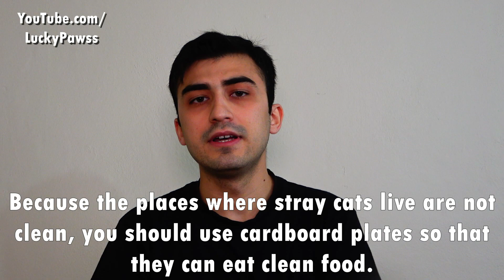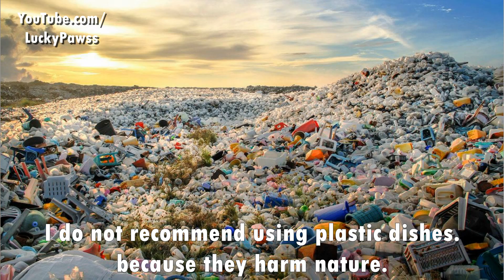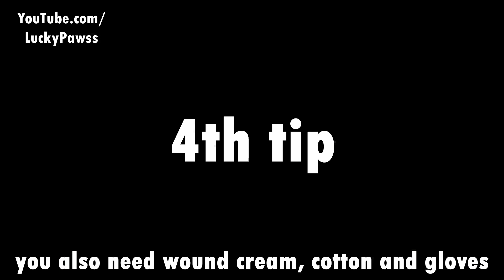5 Tips To Know When Feeding Stray Cats 💡 Watch now 📺 4 minutes ⌚ Cute Cats 🐈 Life Hacks 🔑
Have you ever thought about what you should pay attention to when feeding cute stray cats? I give you 5 life hacks facts you need to know in 4 minutes. By sharing the video on your social media accounts, you can inform more people.
Cute cats are always on the streets waiting for you to give them food

00:00 intro

00:08 what should we pay attention to when feeding stray cats?

00:18 1st tip - you have to buy wet cat food and dry cat food

00:40 2nd tip -The importance of using cardboard plates

01:10 What do I pay attention to when buying cardboard plates?

01:23 What happens if you don't use cardboard plates?

01:58 3rd tip - What should I pay attention to when caring for a cat?

02:14 cat care products

02:32 4th tip - don't neglect your own health

02:41 5th tip - mistakes made by people who feed cats

03:15 What happens if cats are given milk?

03:46 subscribe to the channel

►EURO IBAN: BE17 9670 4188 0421 (BIC:TRWIBEB1XXX)
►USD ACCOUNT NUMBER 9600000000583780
Routing Number 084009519 ​Evolve Bank and Trust

My name is Sedat and I live in Istanbul. Too many homeless cats live in Istanbul. In order to meet the needs of these cats, I opened a youtube channel a long time ago.  I feed stray cats , baby kittens , tiny kittens , little kittens ,  angry cats , angry kittens and cute cats every day. I also do cat neutering , cat spaying , cat rescue and kitten rescue videos. When I see homeless cats and abandoned cats, I build cat houses for them and buy them blankets. I buy tons of cat food and kitten food every month.